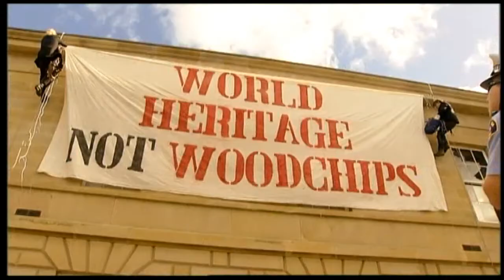Going Bush - Season 4, Episode 1 - Peace Talks